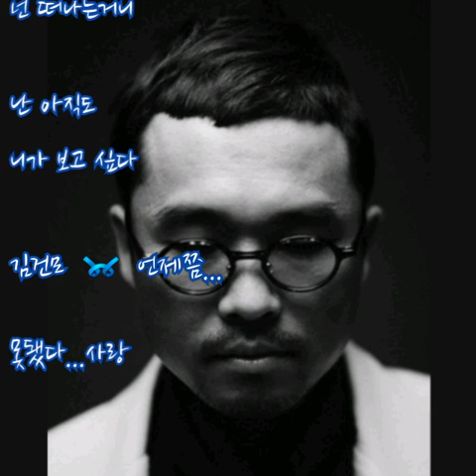김건모 ➿ 언제쯤... (가사)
김건모 ➿ 언제쯤...

눈물이 나 이렇게 널 미워해도
나의 가슴이 자꾸만 널 느껴
아무리 웃으려해도 그냥 표정만 웃고있어
내 안에 슬픔은 너의 이별과 다투며

언제쯤 넌 날 떠나는거니
언제쯤 난 널 모두 잊고 웃을수있니
언제쯤 넌 내 눈물속에서 말라
지나간 추억이 되어
내 안에서 넌 떠나는거니

웃음이 나 거울앞에 선 내 모습
너무 초라해 나도 내가 낯설어
겉으론 웃고있지만 나의 가슴이 자꾸 울어
내 안에 이별과 아직도 싸우며

나의 두 손이 아직도 널 만져
눈물에 가득 젖어서
나의 가슴속에 머물고있는
너의 이별이 아직도 낯설어

난 아직도 니가 보고 싶다